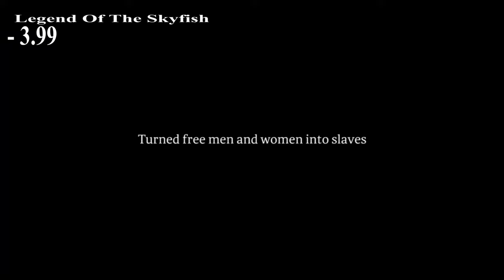Nintendo Swich April Amazing Late Sale 📀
This its the late april sale
    All prices are in Euro
The price rang of the games are from 3.99€ to 9.99€

             Mario + rabbit its not on Sale "

🎮 Shakedown : Hawaii
     9.99 €
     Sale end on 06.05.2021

🎮 Legend if the Skyfish
      3.99 €
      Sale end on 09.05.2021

🎮 Duke Nukem 3D : 20th Anniversary World Tour
     3.99€
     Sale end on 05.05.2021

      7.99€
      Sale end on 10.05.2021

       📀 Music made by : Aim to the Head